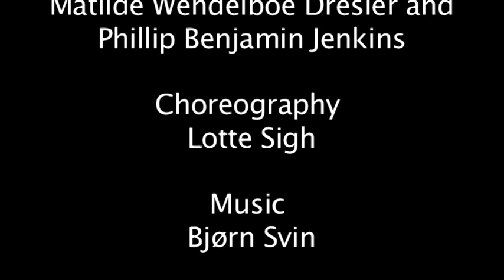Lotte Sigh - Remind Me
Choreography: Lotte Sigh / Music: Bjørn Svin / Visual Design: Lars Egegaard Sørensen / Costumes: Benthe Boesen / Dance: Phillip Benjamin Jenkins & Matilde Wendelboe Dresler